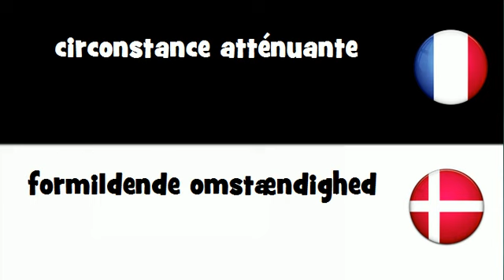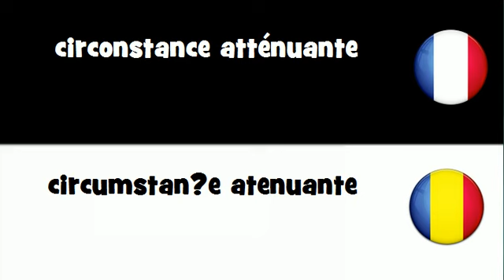VOCABULAIRE EN 20 LANGUES = circonstance atténuante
frenchwithvincent VOCABULAIRE EN 20 LANGUES = circonstance atténuante